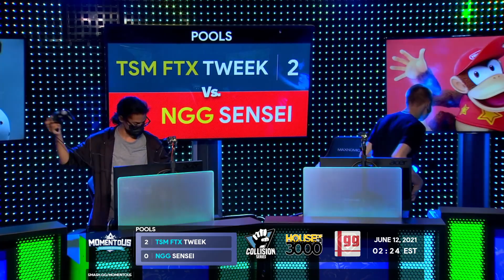Momentous - TSM FTX Tweek (Diddy Kong) Vs. NGG Sensei (Snake) - Pools - Round Robin